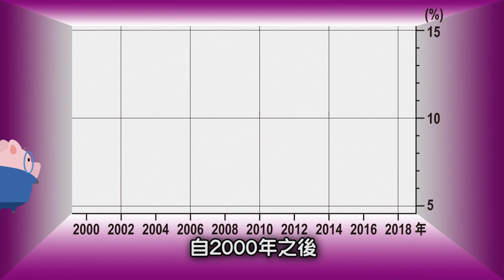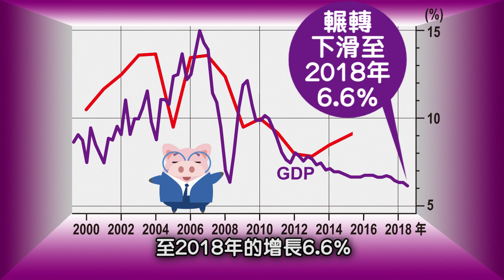GDP：全國經濟成績表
每一季，所有國家或地區均會公布GDP，GDP的高低反映出整體經濟活力，同時亦可細看如消費、投資、外貿、工業等主要經濟活動的情況。